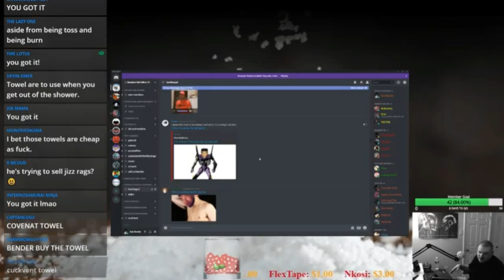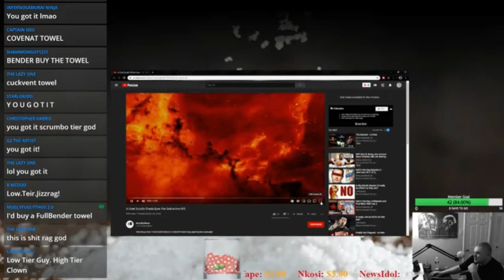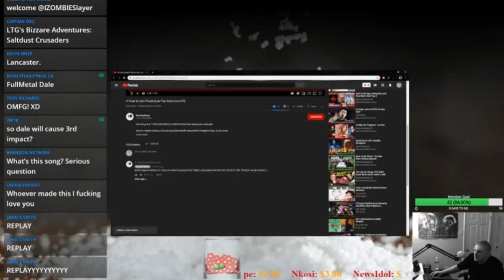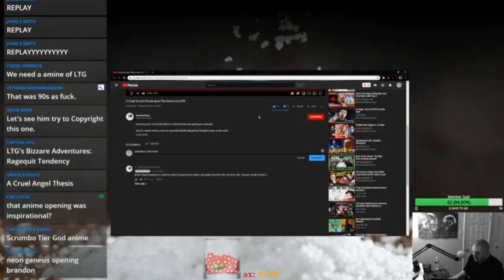FullBenderTV reacts to my Low Tier God anime opening.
Pretty self-explanatory here.

PSN: wegotmoneypeople
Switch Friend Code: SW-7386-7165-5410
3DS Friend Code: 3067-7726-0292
Skype: nabee.ruffin1